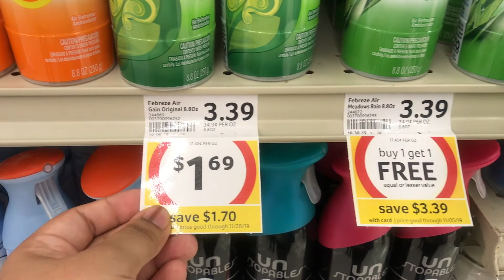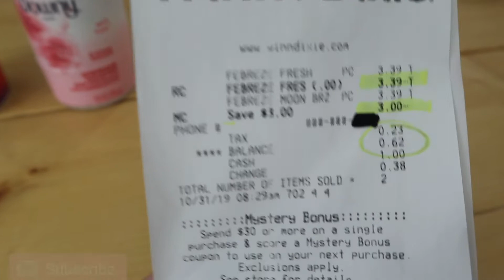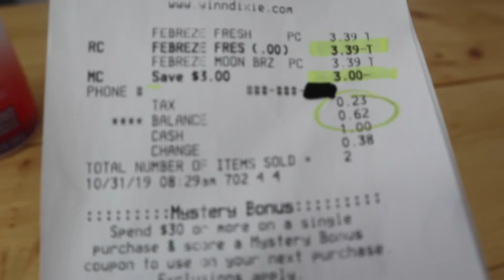Amazing Winn Dixie Haul | Winn Dixie Couponing | All Digital Coupons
.39 cents for 2 Febreze products!! Only at Winn Dixie this week. Hey everyone welcome back! I brought you all this fantastic and easy couponing deal at Winn Dixie valid during the week of 10/30/19 to 11/5/19. This is an all digital couponing deal that even a beginner couponer like myself can do and so can you! This deal is good at Winn Dixie for the week of 10/30/19 to 11/5/19 So you still have plenty of time to get you this inexpensive and easy all digital beginner couponing deal at Winn Dixie. After all where else can you get an Amazing deal like this one this week at Winn Dixie! I hope you all really like this Shop With Me / Winn Dixie Grocery Haul! Don't forget to check out some of our other videos whether it's cooking videos, budget videos that help save you money, couponing videos, grocery hauls, shop with me videos and of course family vlogs.